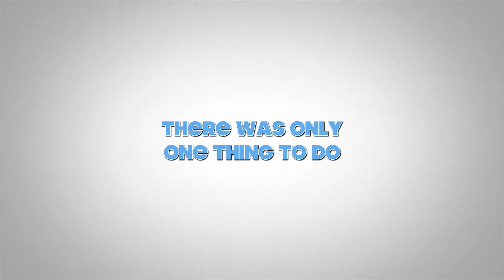Beer Bellied Travelers Cruise Vlog Trailer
check out this trailer for the upcoming vlog on our other youtube channel Beer bellied travelers. We'll be posting part one of our adventures in Tampa and Cozumel.